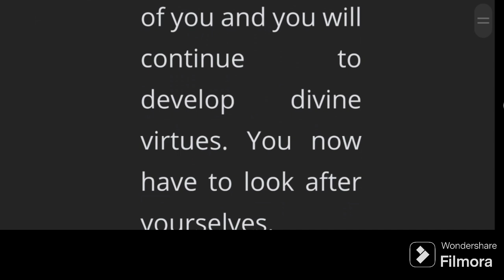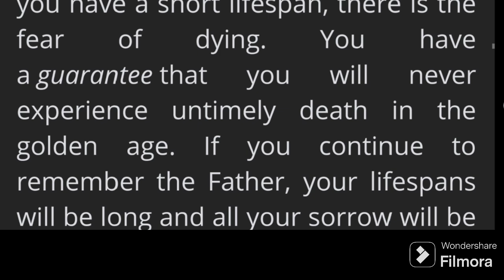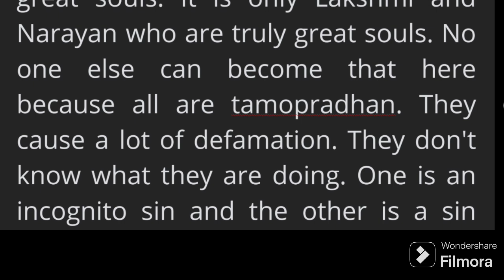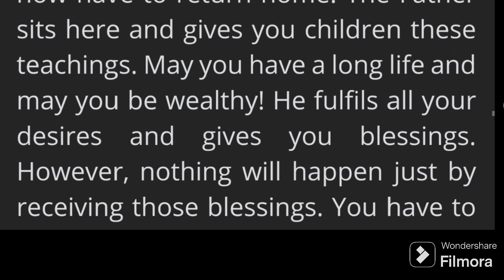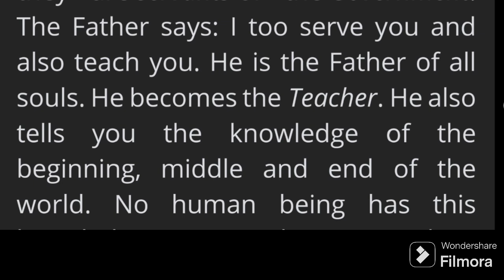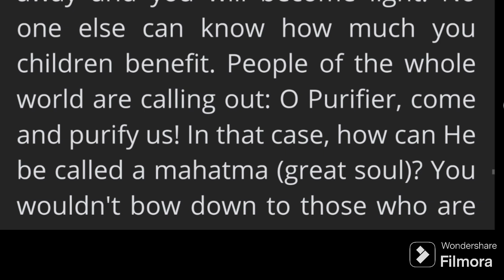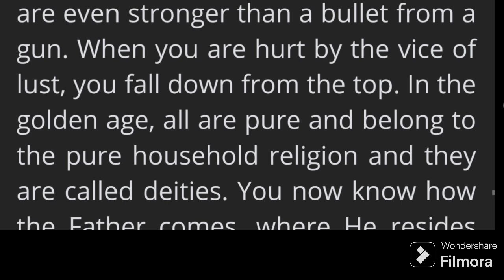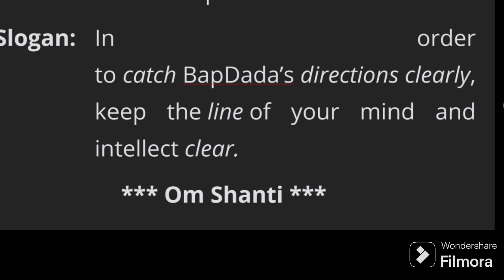Murli in English 10 June 2024